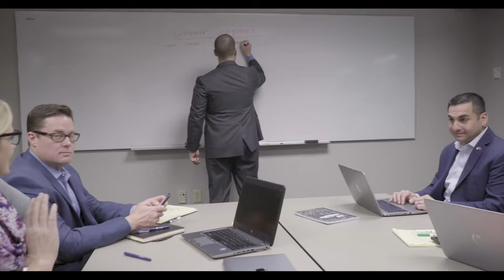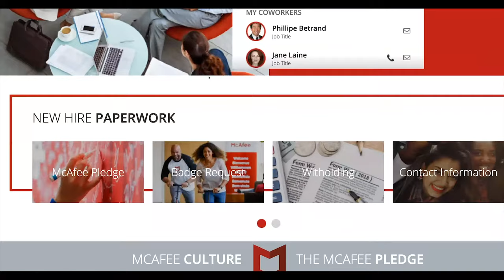Cask : The value of HR Transformation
Our team sits down with Stacy Ridge (SPHR, SHRM-SCP, CPLP) - Cask's Principle HR Advisor to discuss Cask's innovative approach to HR on the ServiceNow Platform.